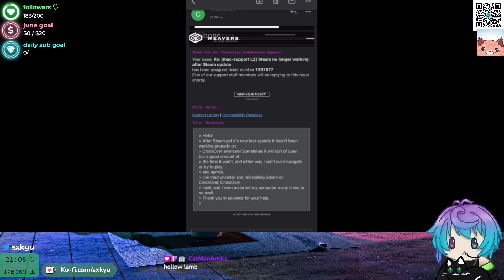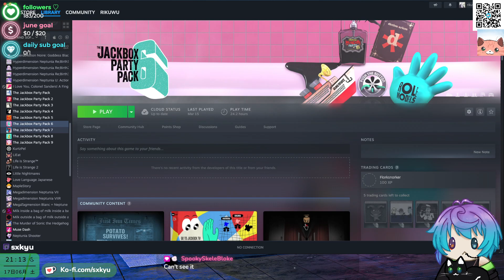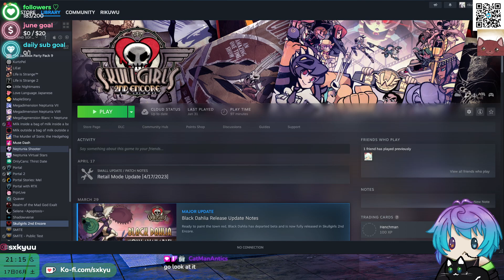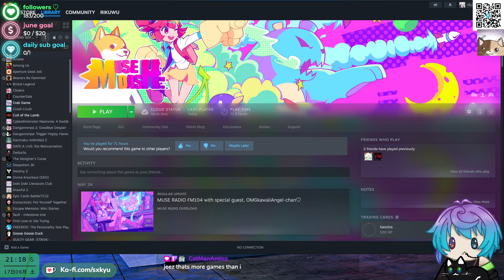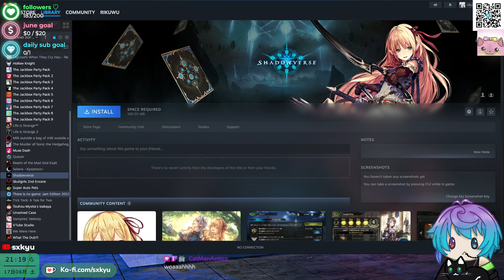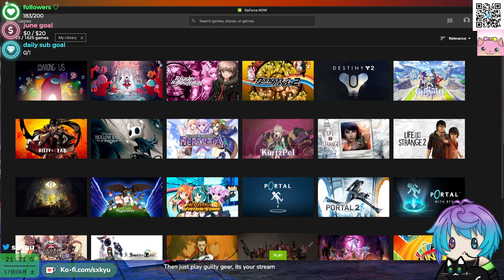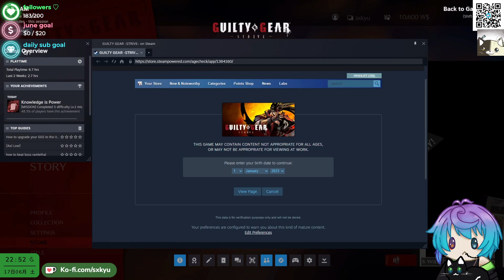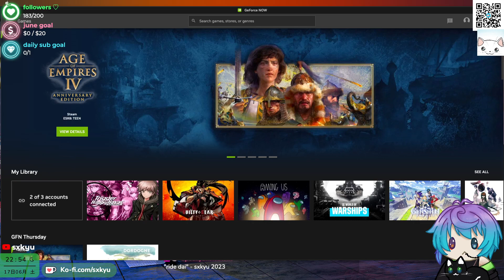technical difficulties, the stream